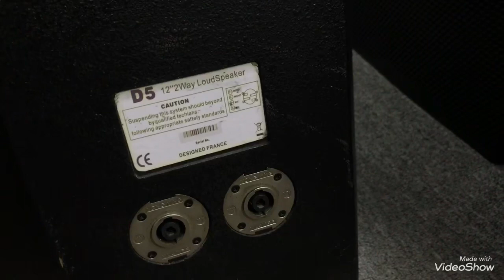Mở nội thất và tets chất âm loa bãi Tép neo D5 quá chất giá :9tr(bao ship)LH:0919182233/0389840238